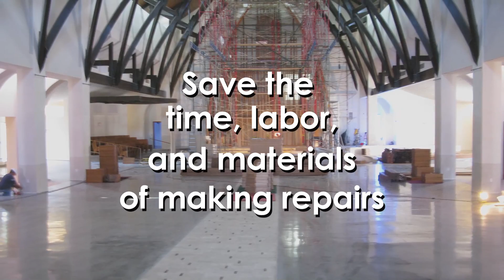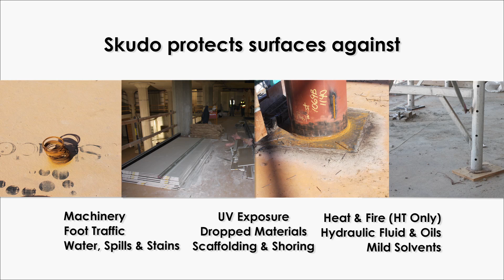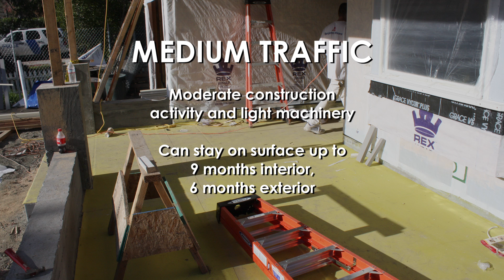Skudo Informational Video